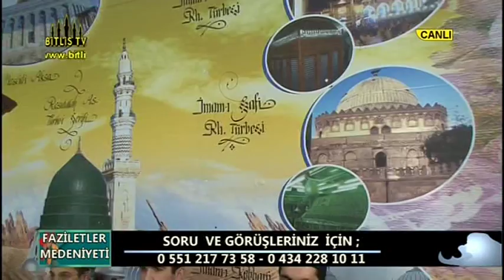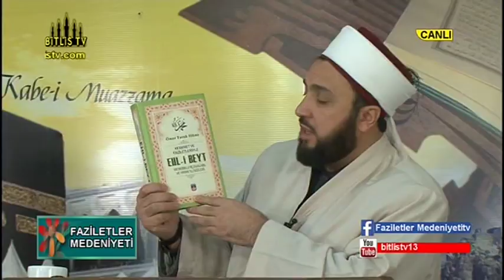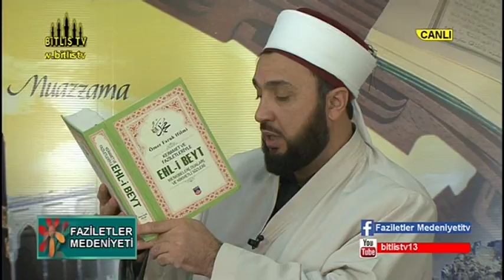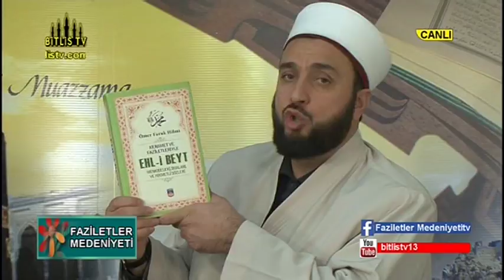9 ocak 2013 faziletler medeniyeti